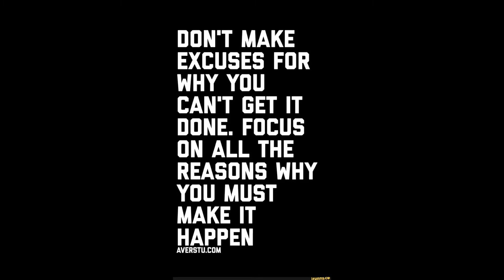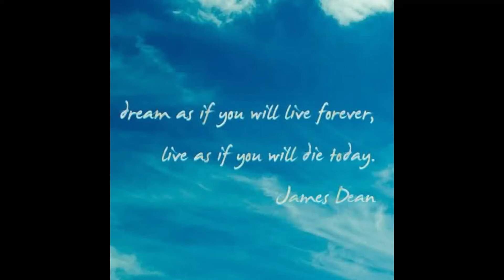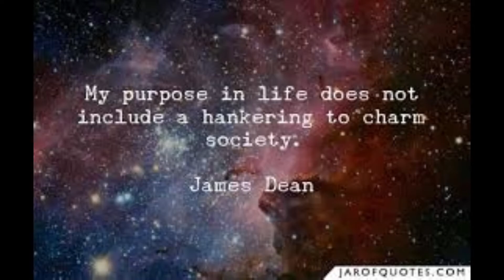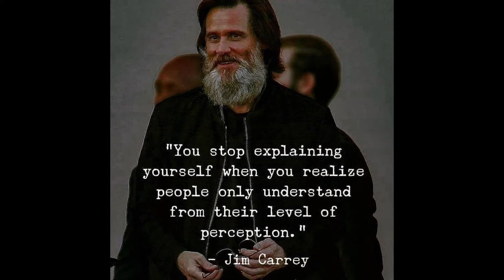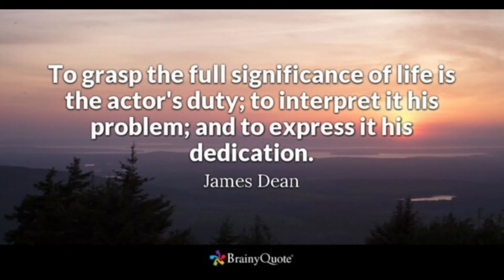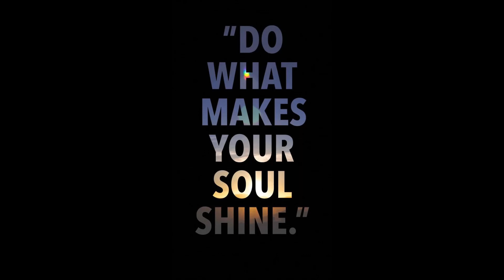Tribute to James Dean (edited)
The ultimate wish of James Dean was to become immortal through success. He certainly reached this goal, but unfortunately much too early when his Porche hit another car on a crossing roads in the middle of nowhere...After the great speech today of Joe Biden, I incorporated some of the quotes I heard. Also James Dean was known for his great quotes, as impressive as his acting skills in fact. This video is dedicated to all the true leaders such as my father & the senior mgt. of Inbev in the nineties and early 2000. Proud to have been a small part of this! (The video is not for sale; the pictures are intended for your personal use only)